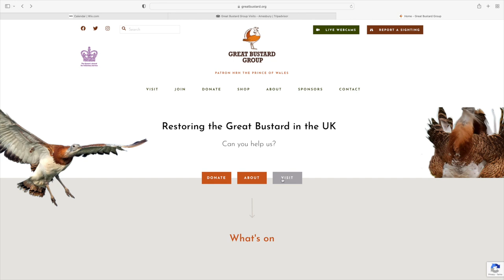Great Bustard Visits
Great Bustards have returned to Salisbury Plain and it is now possible to book tours to see them.  This short video explains how to book and what you are likely to see.